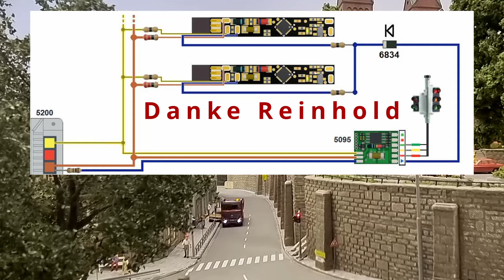CarMotion-Fussgängerampel mit 2 IR-Mini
Die erste Fahrzeugbeeinflussung mit einer Fussgängerampel🙂 Es sind zwei IR-Minis verbaut, die jeweils mit der ersten Sende-Diode das Fahrzeug bei Rot verlangsamen und kurz vor der Ampel mit der zweiten Sende-Diode zum Stoppen bringen🙂 Alles mit der Ampel verbunden und gesteuert. Die beiden blauen Kabel des IR-Mini kommen an der Ampel in die Buchse mit dem Dreieck, wobei eine Sperrdiode mit der Sperrseite Richtung IR-Mini dazwischen geschaltet werden muss.
Euer Christian